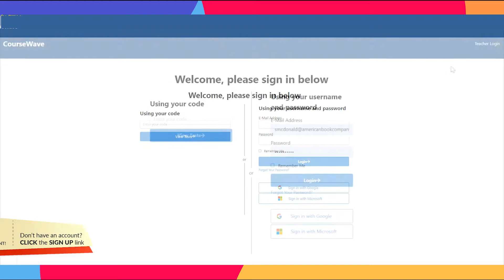CourseWave Login Instruction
CourseWave
Teacher Login Instruction